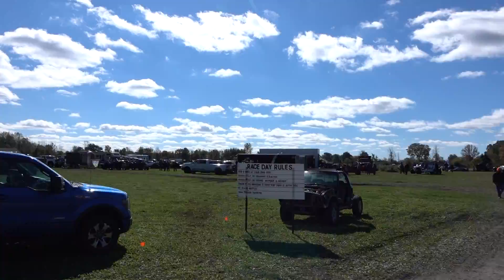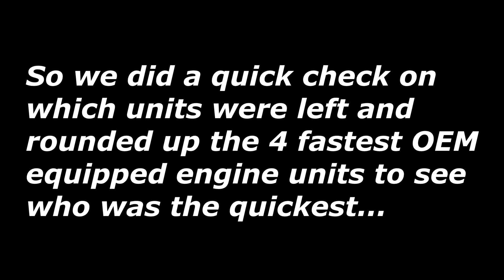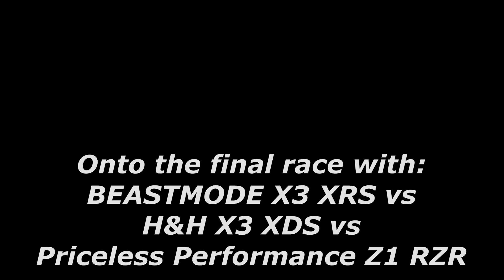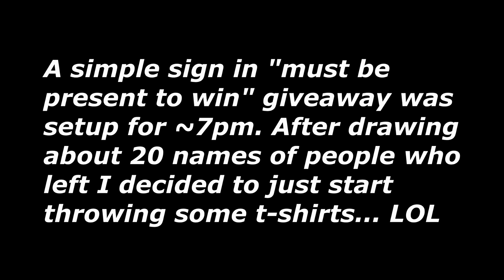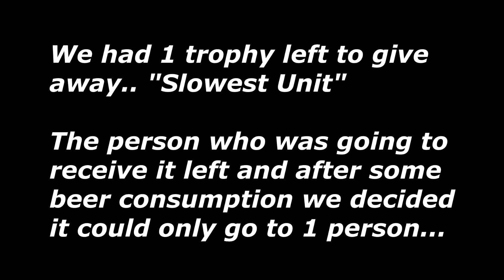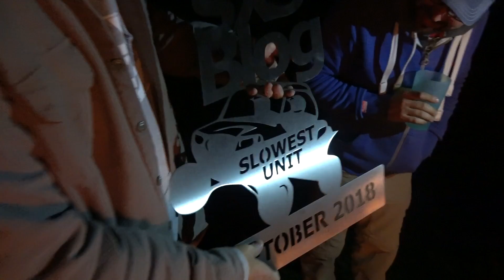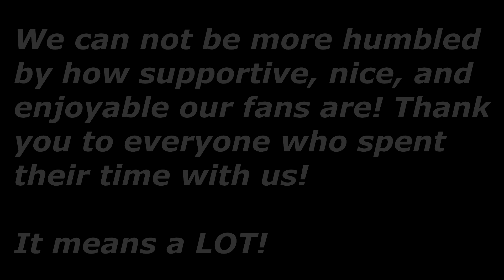RACETOBER 2018! RZR vs YXZ vs X3 vs EVERYTHING!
We congregate again at Doug's for the 10th annual RACETOBER!